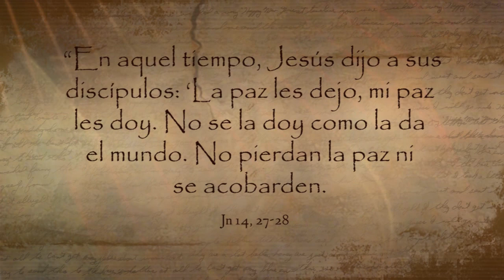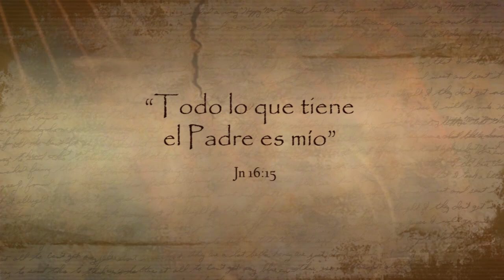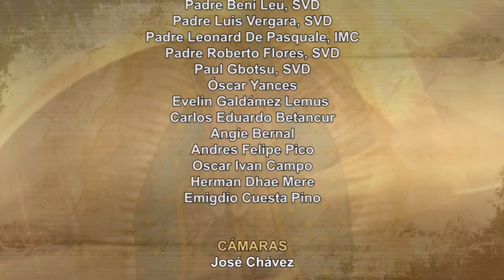Dios te Habla con María Nieves Petrusek; Tema el hoy: La Paz de Dios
En aquel tiempo, Jesús dijo a sus discípulos: "La paz les dejo, mi paz les doy. No se la doy como la da el mundo. No pierdan la paz ni se acobarden. Me han oído decir: 'Me voy, pero volveré a su lado'. Si me amaran, se alegrarían de que me vaya al Padre, porque el Padre es más que yo. Se lo he dicho ahora, antes de que suceda, para que cuando suceda, crean.